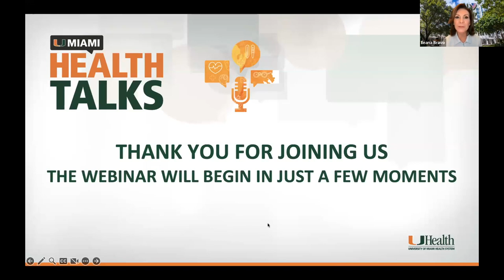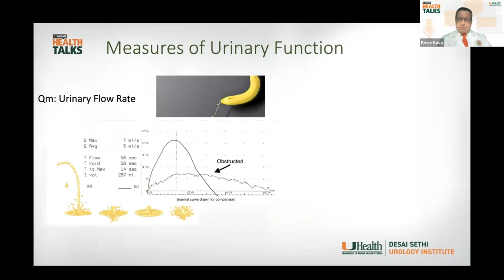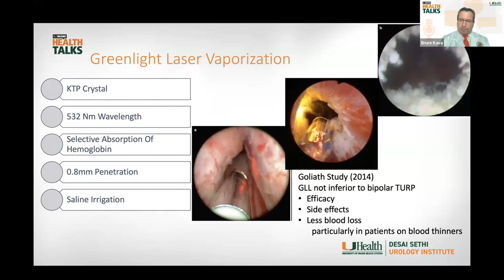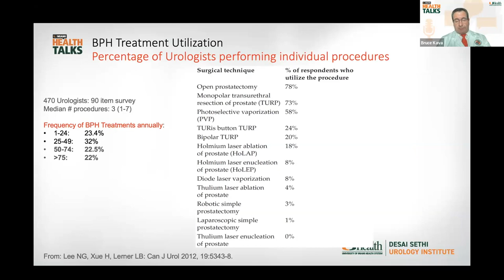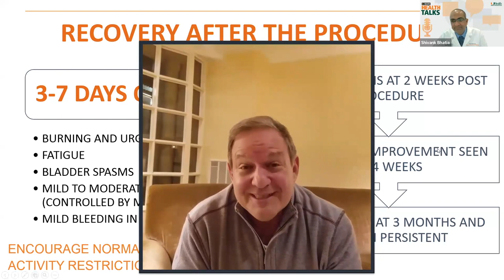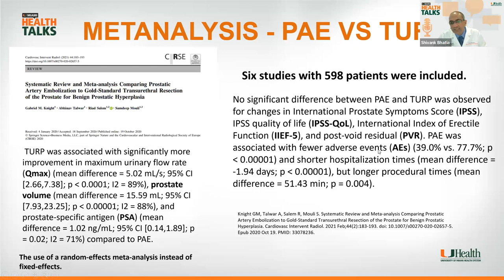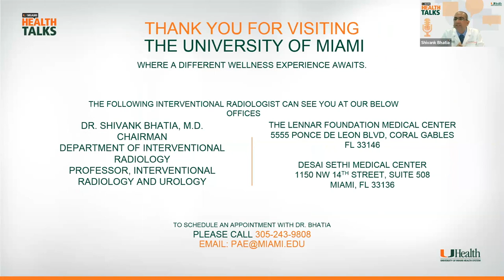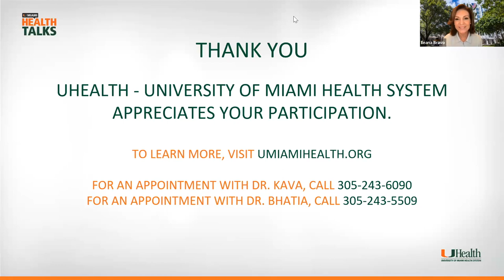UMiami Health Talk: Enlarged Prostate? Learn the Latest in Minimally Invasive Options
Interventional radiology and urology experts from the University of Miami Health System and Desai Sethi Urology Institute discuss the most recent advances in managing an enlarged prostate, also known as benign prostatic hyperplasia (BPH), focusing on minimally invasive options. They discuss the benefits of and the qualifying factors for prostate artery embolization, Greenlight laser vaporization, TURP, Urolift, Rezum convective water vapor energy, HoLEP, and Aquablation. They explain the advantages of UHealth’s academic-based menshealth programs and how that positively affects patient outcomes.

Featured speakers include Bruce Kava, M.D., Director of Men’s Health at the Desai Sethi Urology Institute and Professor of Urology at the University of Miami Miller School of Medicine, and Shivank Bhatia, M.D., chair of the UHealth Department of Interventional Radiology and Professor of Interventional Radiology and Urology at the University of Miami Miller School of Medicine.